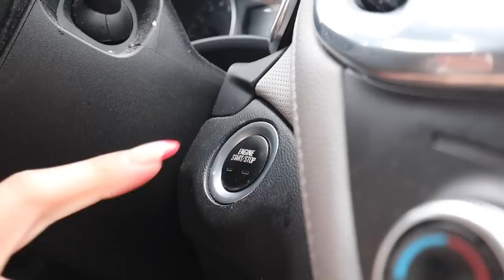we adopted a puppy...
hartz balls